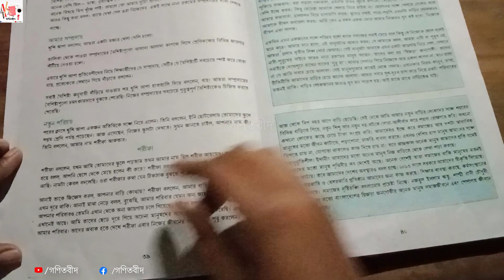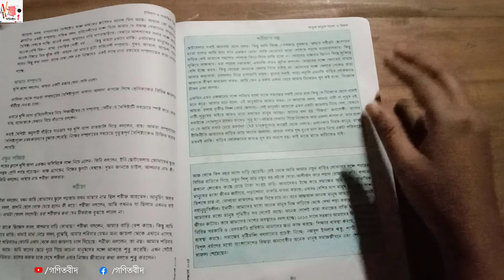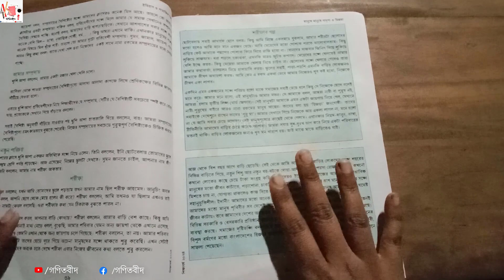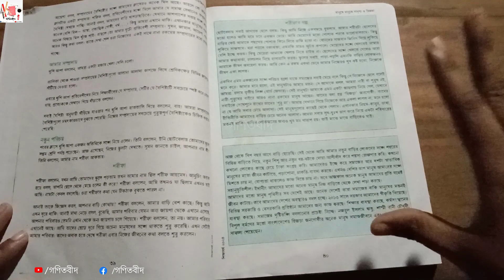কি লেখা আছে শরিফার গল্পে ?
আসালামু ওয়ালাইমকুম বন্ধুরার

শরিফ থেকে শরিফা হওয়ার ঘটনা নিয়ে কি বললেন2024 asif mahatob
শরিফ থেকে শরিফা গল্প,
শরিফ থেকে শরিফা,
শরিফ থেকে শরিফার গল্প,
শরিফ থেকে শরিফা কে,
শরিফ থেকে শরিফা বই,
শরিফ থেকে শরিফা হওয়ার গল্প,

ভিডিওটি ভালো লাগলে লাইক,কমেন্ট করুন এবং আপনাদের বন্ধুদের সাথে শেয়ার করে তাদেরও অংকে ভালো হওয়ার  সুযোগ করে দিন ।
আমাদের ভিডিও face book এ দেখতে চাইলে আমাদের face book page follow করুন

শরিফকে শরিফা বানানো কি জায়েজ ? ,৭ম_শ্রেণির_ইতিহাস_ও_সামাজিক_বিজ্ঞান ,